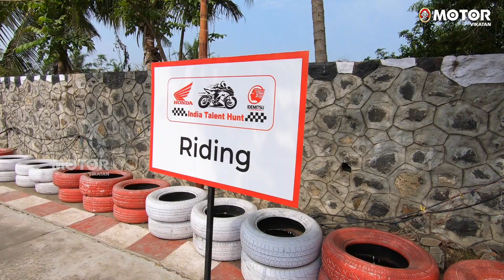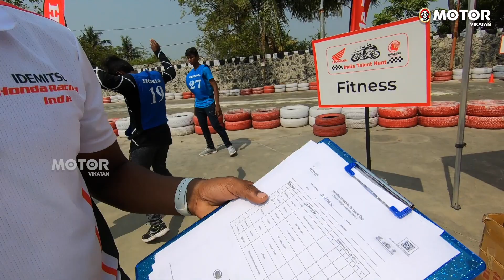11 வயதில் பைக் ரேஸர் ஆகலாம்! Honda Talent Hunt 2021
Honda Talent Hunt 2021 - உங்கள் மகனுக்கு / மகளுக்கு ரேஸிங் பயிற்சியை எந்த வயதில் ஆரம்பிப்பது, எங்கே பயிற்சி கொடுப்பது, யார் பயிற்சி கொடுப்பார்கள்?

ரேஸ் ஆர்வலர்களை, ரேஸ் வீரர்களாக வார்த்தெடுக்க `ரேஸ் அகாடமி’ என்ற பெயரில் ஏராளமான பயிற்சிப் பள்ளிகள் சென்னை, கோவை, பெங்களூரு போன்ற நகரங்களில் செயல்பட்டு வருகின்றன. கார் மற்றும் பைக் கம்பெனிகள்கூட ரேஸ் ஆர்வலர்களை இளம்வயதிலேயே இனம் கண்டு ஊக்கப்படுத்தி வருகின்றன.இந்த வகையில் முக்கியமானது... ஹோண்டா டூ வீலர் - ஆண்டுதோறும் நடத்தும் ஹோண்டா நேஷனல் டேலன்ட் ஹன்ட் 2021. முழு விவரம் இந்த வீடியோவில்...

Credits:
Editing:  Shree Raj | Camera & Producer: J T Thulasidharan